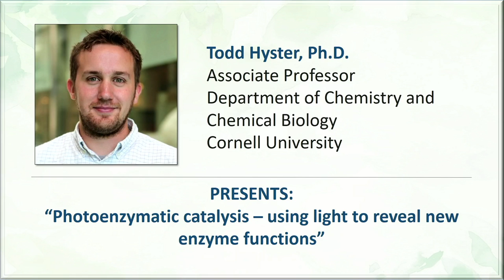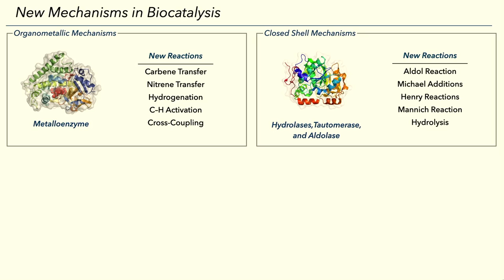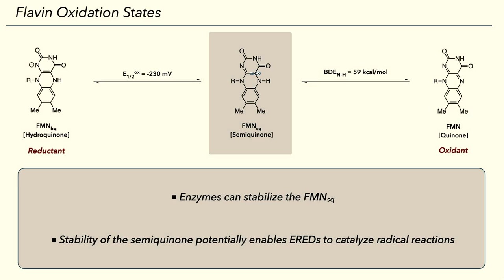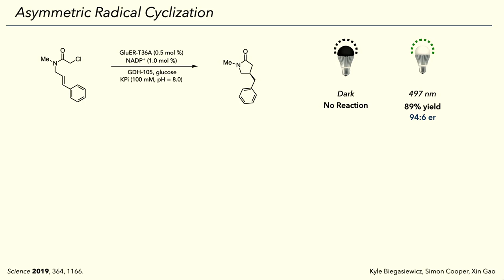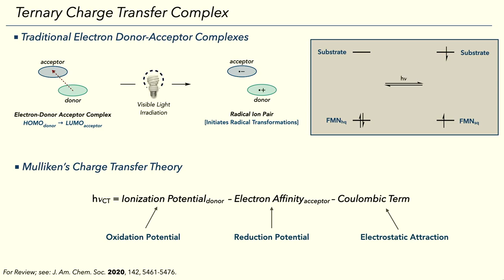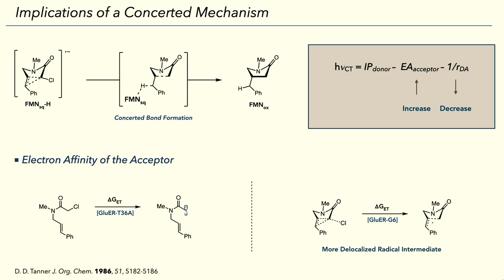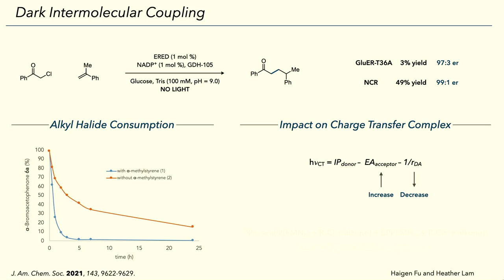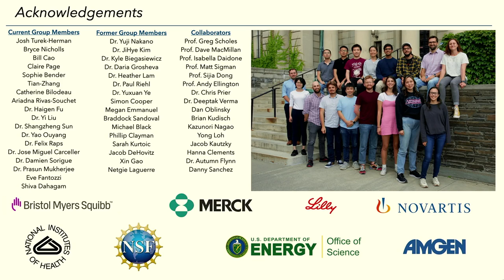Enzyme Technology Symposium 2023 Todd Hyster (Cornell University)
[The 1st North America-Japan Enzyme Technology Symposium]
"Creating Opportunities for Economic and Environmental Improvement with Specialty Enzymes"

Speaker: Todd Hyster (Cornell University)
Title: Photoenzymatic Catalysis - Using Light to Reveal New Enzyme Functions

May 5, 2023 at The University of Minnesota McNamara Alumni Center (Minneapolis, MN USA)